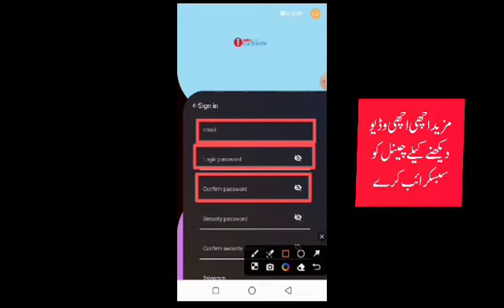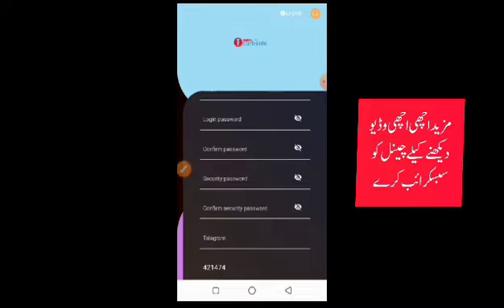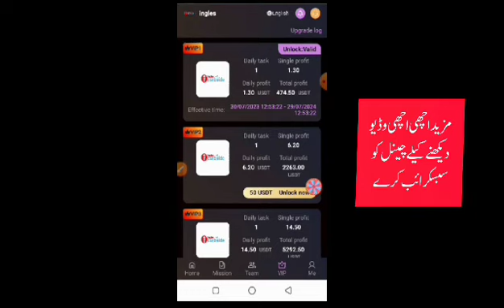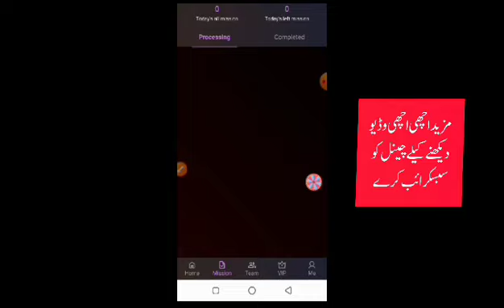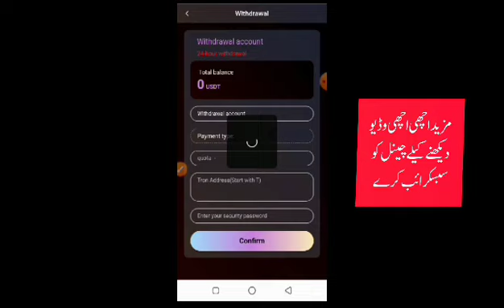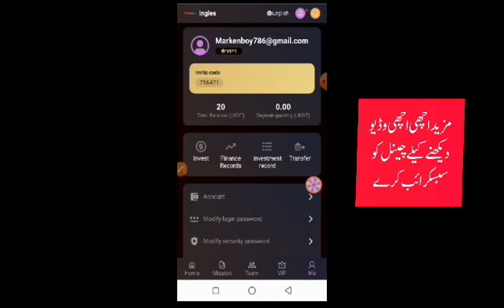Ingles Mall | Register gift: 12 USDT | Today's new best long-term profit platform | Don't miss it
ingles Mall | Register gift: 12 USDT | Today's new best long-term profit platform | Don't miss it Registration bonus: 12USDT, minimum deposit: 8 USDT Minimum withdrawal: 1 USDT Mission reset: 00:00 New York time, USA Daily withdrawal: 1 time Join the